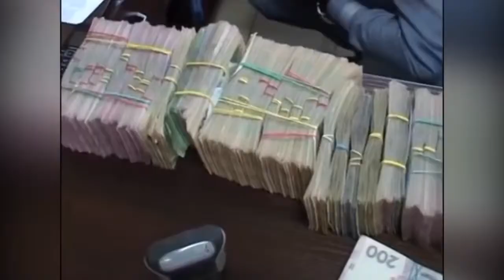Ukraine Military Report